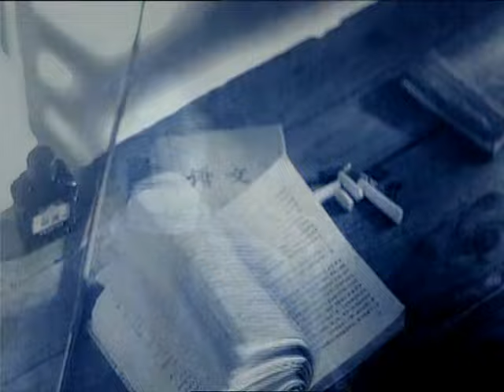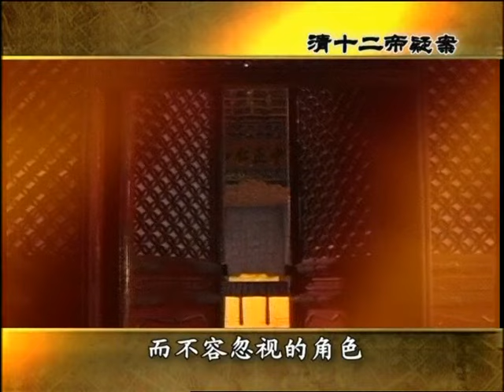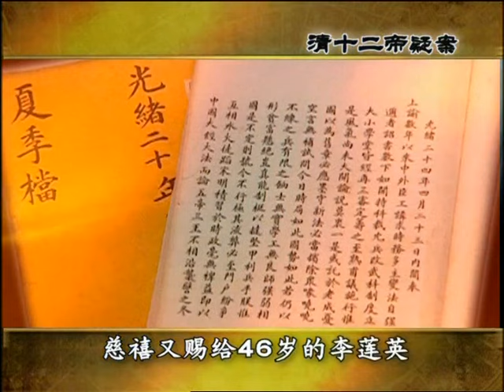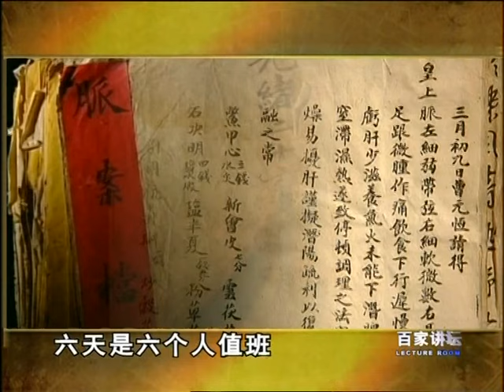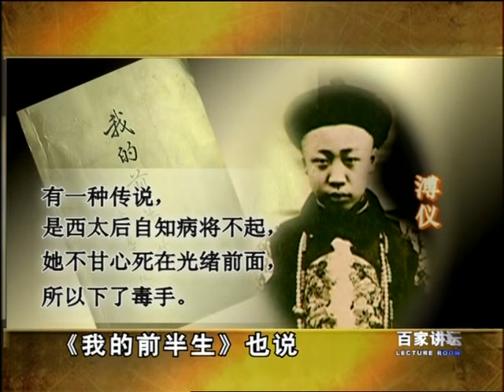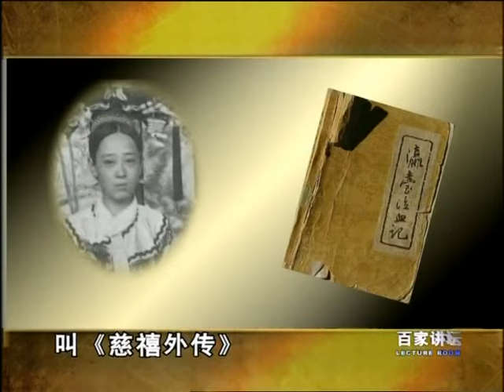清十二帝疑案之光绪（下）| CCTV百家讲坛官方频道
究竟慈禧为什么要改变清朝皇位父死子继的祖制，选择不是皇子的光绪做皇帝？光绪皇帝是不是被慈禧皇太后害死？北京社会科学院研究员、北京满学会会长阎崇年与我们一同跨越历史时空，揭开光绪朝的宫廷诡秘，走近一生命运坎坷的光绪皇帝。